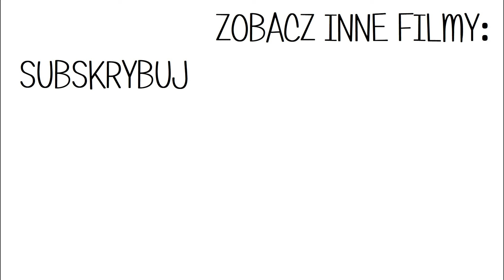cz.2 SPRYTNE I PRAKTYCZNE ROZWIĄZANIA DO DOMU, KTÓRE POLECAM 🏠 CO SPRAWDZIŁO SIĘ W MOIM DOMU 👍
⬇⬇⬇KLIKNIJ TUTAJ PO WIĘCEJ⬇⬇⬇

► Uchwyt na wieszaki 🧥
► Umywalka z szufladami Elite: